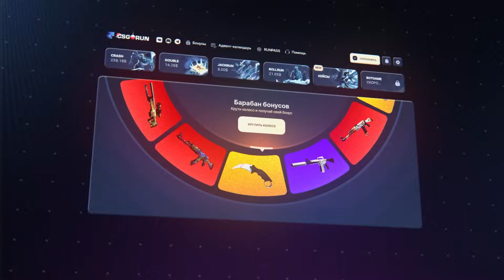ПОДКАСТ С БЫВШИМ ДОЛЛАРОВЫМ МИЛЛИАРДЕРОМ И ВЛАДЕЛЬЦЕМ БУГАТТИ 🔥 | ПОДКАСТ РЕНАТКО И ТИМУРА